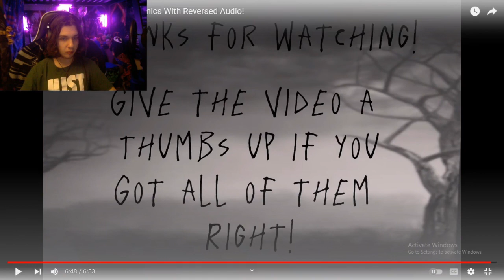Spirit Halloween Audio Game (Horror Game Season 2023)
This Video & Channel is PG-13 & Should Not Be Viewed from those under the age of 13.